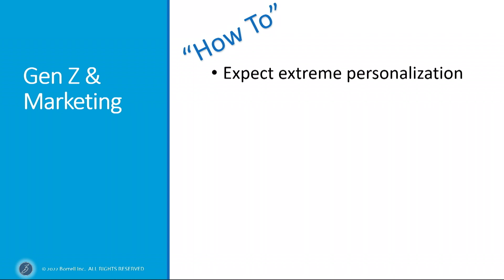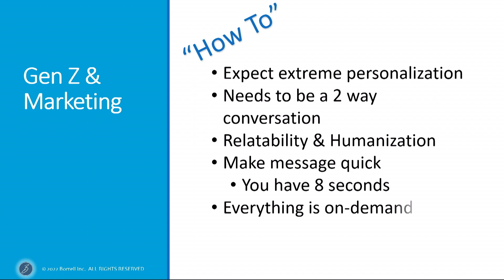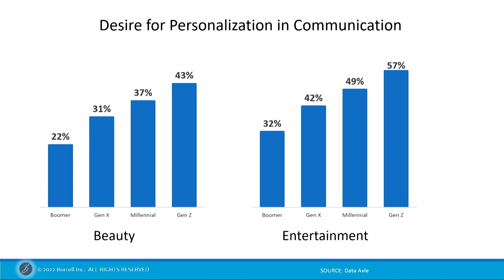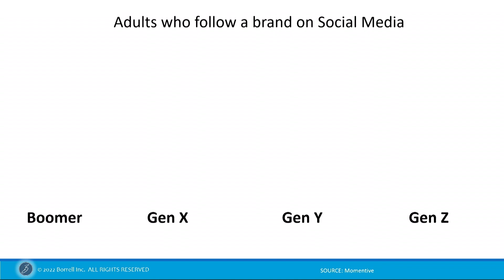GenZpart6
Where we talk about Gen Z and Marketing